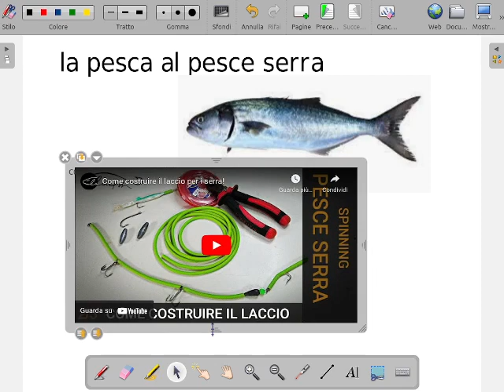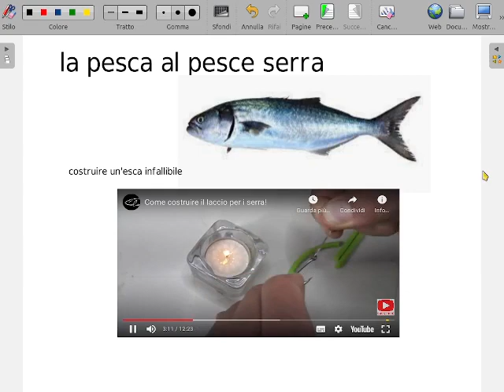Youtube in OpenBoard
Come importare i video di Youtube in OpenBoard